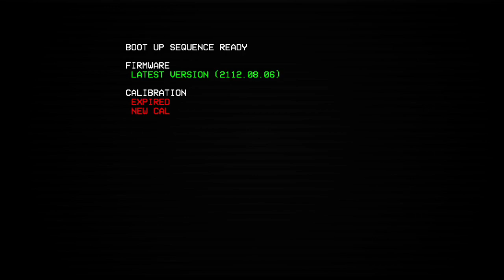First time playing ULTRAKILL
Im suck at this game
Thanks @Ferzielle for Suggesting me to play this game
I like this game
In Video can be lags!!!